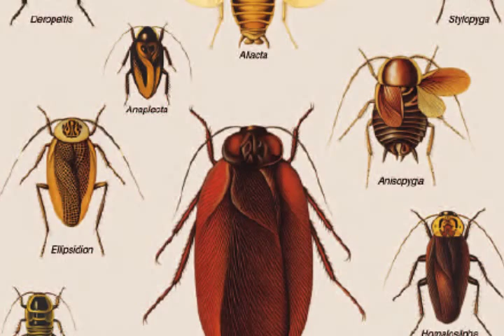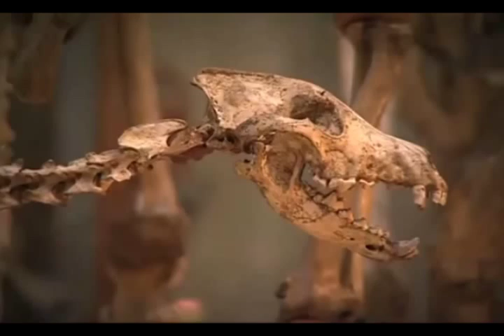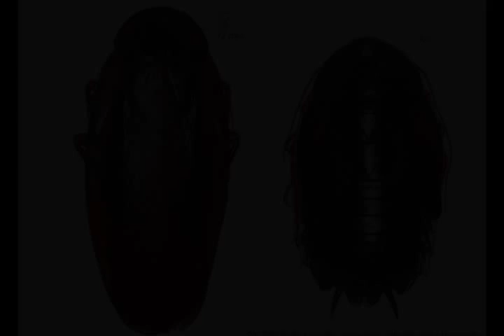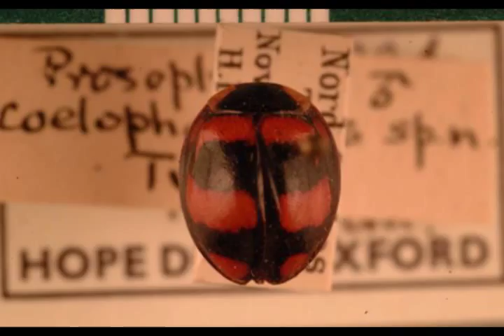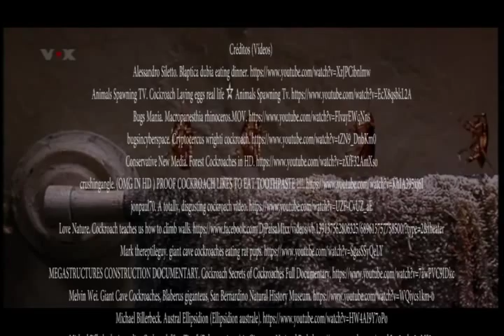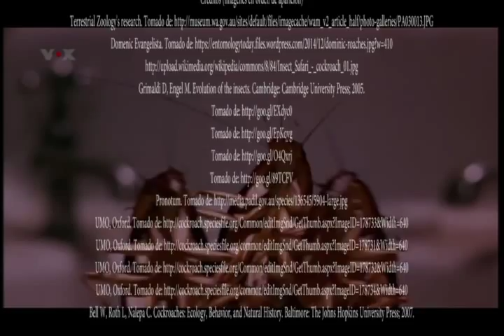Blattodea: Un orden de incomprendida belleza